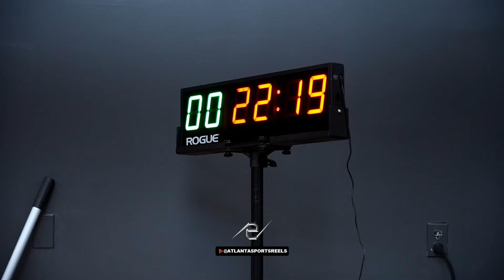7 Foot Utah Jazz Center WALKER KESSLER gets Preseason workout in Atlanta ‼️🔥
Utah Jazz center and former Auburn hooper Walker Kessler came back to Atlanta to work on his game at the new Elite Performance Institute gym with pro trainer Arlon Harper